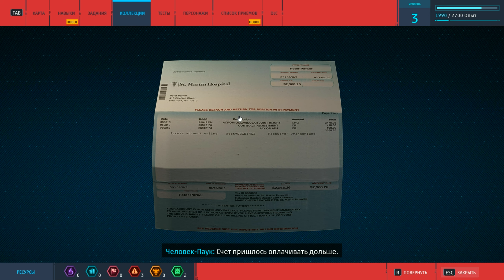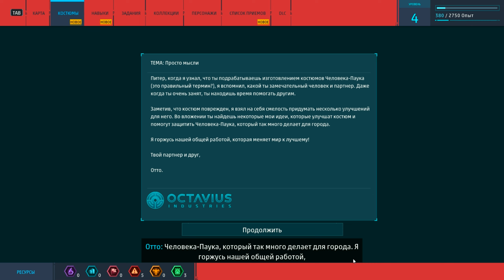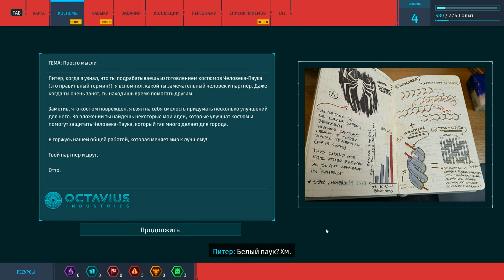ТИМОТИ ШАЛАМЕ И ЖЕСТКАЯ ПОТАСОВКА НА СТРОЙКЕ ►Marvel’s Spider-Man Remastered #2